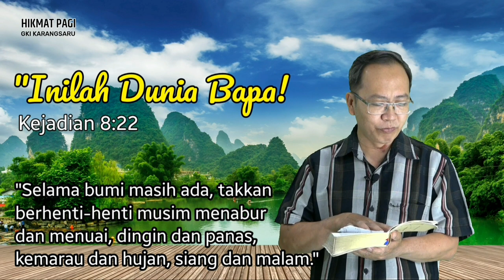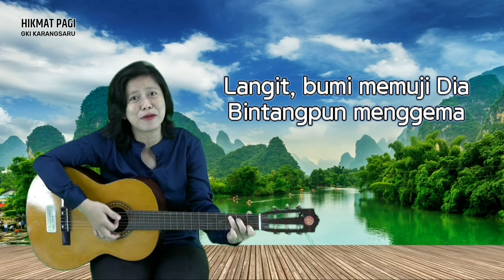HIKMAT PAGI | Senin, 1 Februari 2021 | Ibu Bety Oktafia A., S.Th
"Inilah Dunia Bapa!"